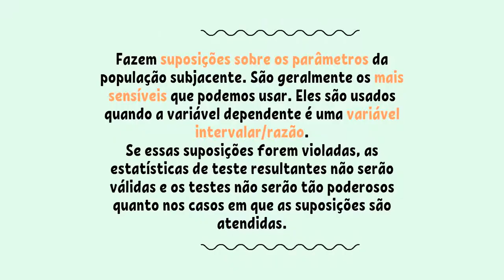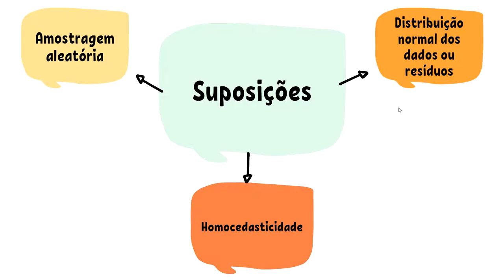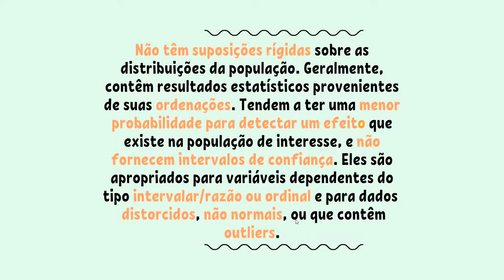Testes Paramétricos e Não Paramétricos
Neste vídeo falamos dos testes paramétricos e não paramétricos.